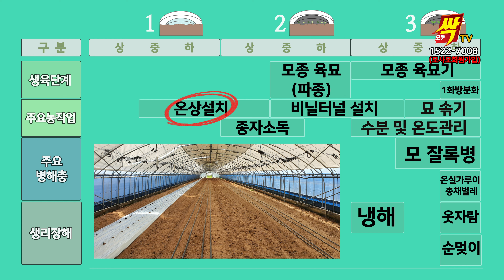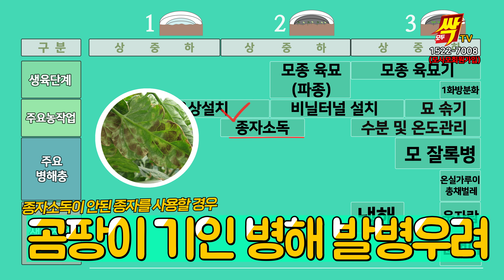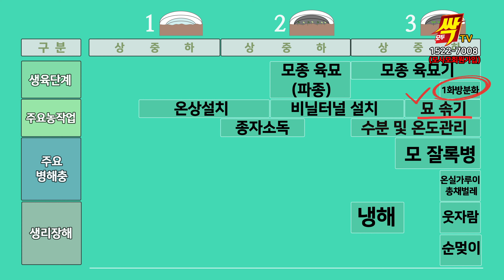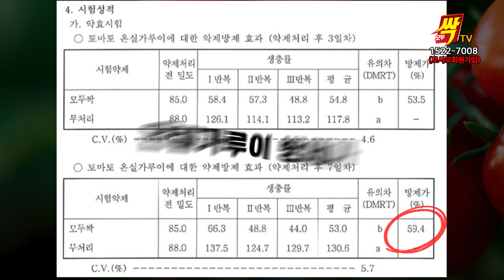EP 244. 겨울 1월부터 3월까지 품질 좋은 토마토 생산을 위한 정보와 파종 전 온상 설치, 병해충 및 생리장해에 대한 방법을 알아보는 시간을 가져볼까 합니다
안녕하세요. 모두싹 나라바이오 입니다. 벌써 2022년이 다가오면서 2021년 올해의 끝이 보이네요. 오늘은 가족들과 함께 집 베란다, 텃밭, 농가 등 키울 수 있는 토마토 재배에 대해 알아보려고 합니다.

먼저, 1월부터 3월까지 토마토 주요 농작업으로 온상 설치, 비닐터널 설치, 종자소독, 1화방 분화  시 묘 솎기, 수분 밑 온도관리, 밭 만들기, 옮겨 심기 등을 알아보고 주요 병해충인 온실가루이 총채벌레 와 생리장해로 피해를 받을 수 있는 냉해, 웃자람, 순멎이 등을 알아 보며, 이에 따라 모두싹의 방제 추천을 알아보는 시간을 가져보도록 하겠습니다.

모두싹 대표번호
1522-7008